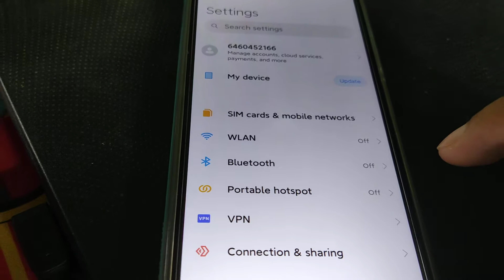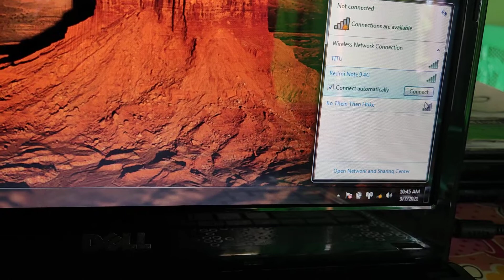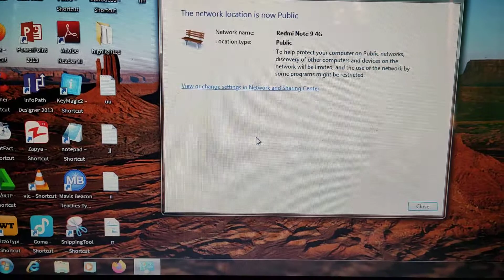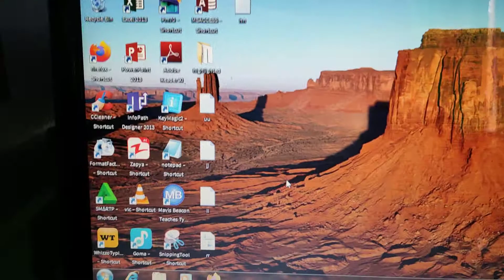Phone Hotspot for computer internet ချိတ်ခြင်း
ကွန်ပျူတာမှာ အင်တာနက်အသုံးပြုနိုင်ရန်  Phoneကနေ Hotspotလွင့်ခြင်း